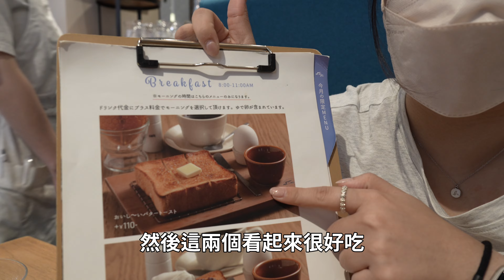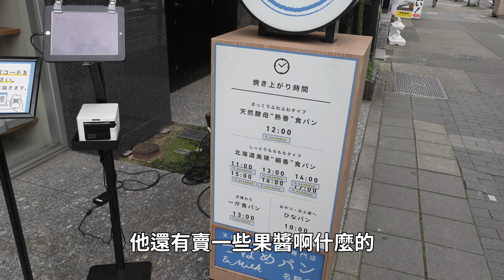名古屋必吃早餐推薦！天然酵母の食パン専門店 つばめパン＆Milk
在宜必思ibis附近的超好吃麵包店
每次路過都被香味吸引，終於有機會進去一探究竟啦！
果然真的是很好吃，有在附近的人可以來試試看唷

💡名駅店
愛知県名古屋市中村区名駅4丁目26番25号
メイフィス名駅ビル1階

名古屋駅から徒歩約4分
名古屋ミヤコ地下街4番出口から約1分

＼ 飯店開箱 ／
■ 旅遊住宿系列

＼旅遊景點／
■ 好吃好玩看這邊

＼日常生活開箱／
■ 買什麼開什麼

＼Follow me ／
■ Travel Maker的日常